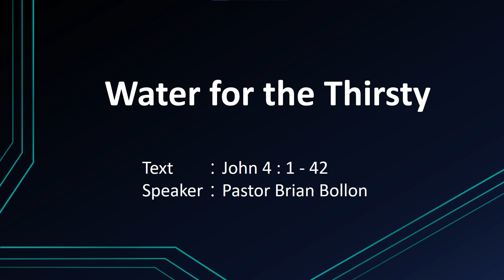20230115 English Sermon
Water for the Thirsty
John 4:1-42
Pastor Brian Bollon